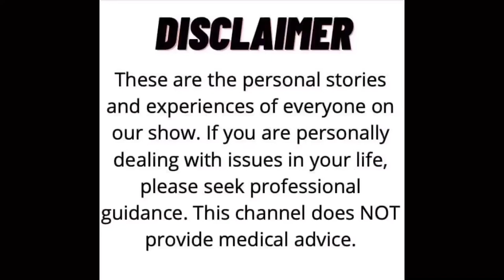Nick Barkla Discusses Veterans’ Relationships with Horses | Relentless and Unstoppable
Nick Barkla talks about how horses have impacted military veterans. Nick is the Australian-based producer of an upcoming documentary on war veterans and horse therapy. Horse therapy has helped so many people in the world, from veterans, to children, and even R&U hosts, Brendan Monk and Douglas Kenney.

If you, or anyone else you know want to treat yourself with horse therapy, please consult with your doctor, therapist, parole officer, etcetera. And find the nearest treatment place for you. For our Arizona fans, here're some options for equine therapy:

If you or anyone else you know are dealing with mental health struggles, suicidal thoughts, suicidal ideation, or other symptoms...please don't hesitate to reach out for help. Seek treatment from your/their doctor, just talk about how you feel, or seek treatment in your nearest medical hospital.

The Suicide Prevention Hotline: 9-8-8

International Suicide Prevention Hotline: 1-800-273-TALK (8255)

Check out these mental health organizations in Australia and the United States, but please remember that the person to consult on mental health treatment is your doctor, or professionals. We cannot give medical advice.

Get yourself some help!